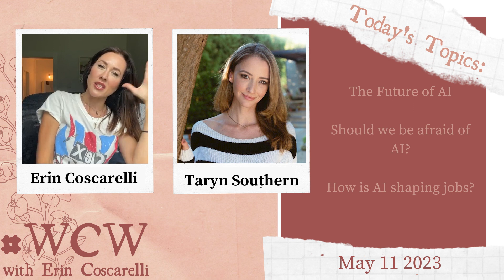WCW With Erin Coscarelli and Guest, Taryn Southern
WCW is a weekly Instagram Live hosted by Erin Coscarelli. Each week, Erin sits down with a female guest to discuss various topics ranging from self-care to entrepreneurial endeavors. This week, Erin sat down with AI artist and advisor, Taryn Southern. They discuss how the AI industry is changing, how AI affects jobs, and if people should be scared of AI.